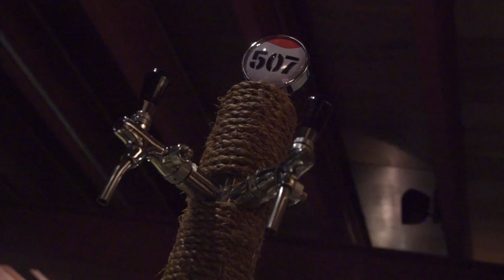EP17 :: We Can Brew it ::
A la hora de elaborar y apreciar la buena cerveza, no existe ningún sexo débil. Desde Panamá estas chicas nos enseñan la importancia que ha tenido la mujer en el mundo cervecero desde las primeras civilizaciones.